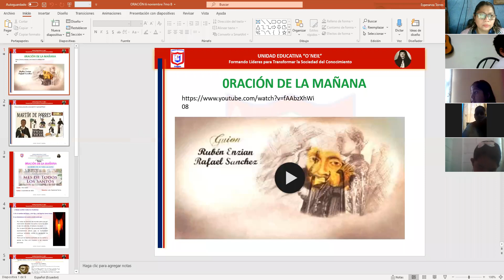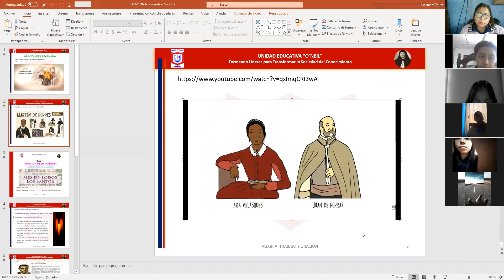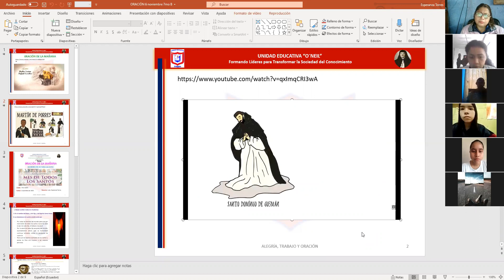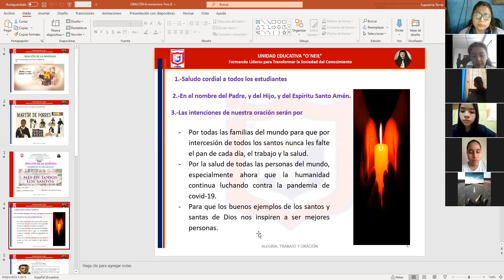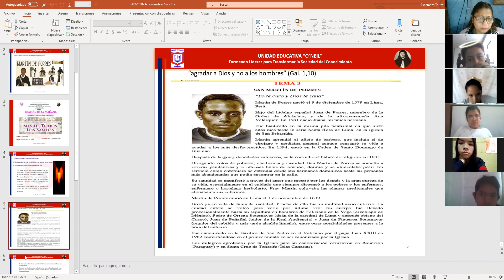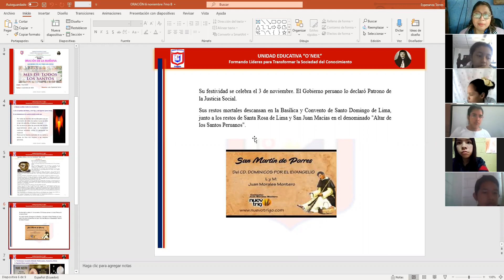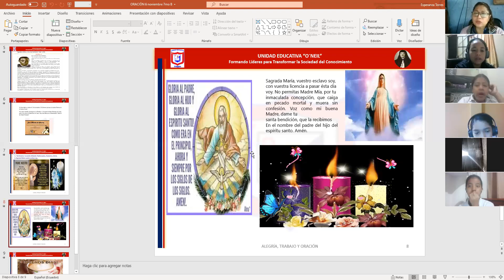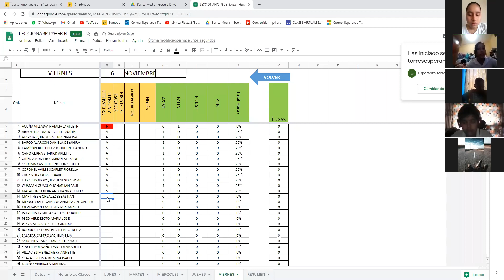Lengua y Literatura 7mo "B" 06/11/2020 (Oración de la mañana)